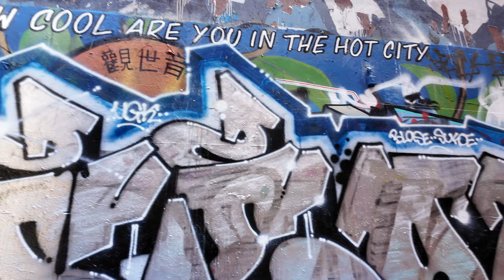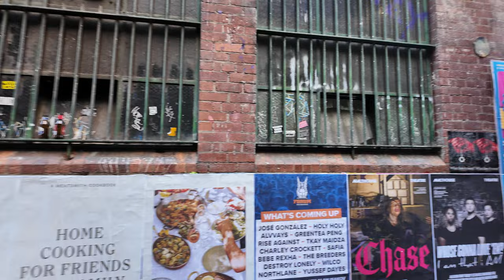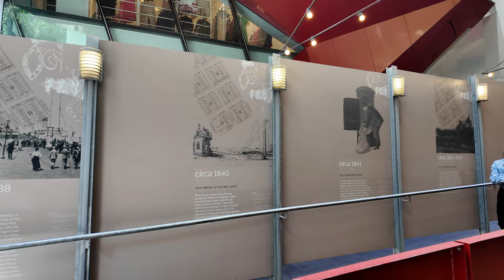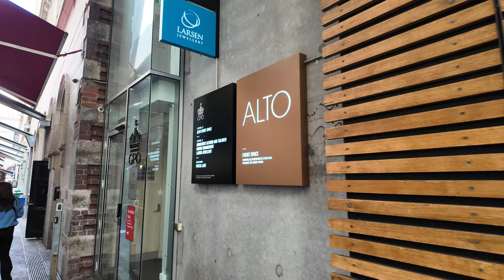MELBOURNE CBD CITY STREET WALKING TRAVEL TOUR 4K | TATTERSALLS LANE | Bourke Street Mall | BUSY DAY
Tattersalls Lane wears its history on its sleeve and the locals love it that way. One of the city's oldest laneways, this beloved stretch of asphalt links Chinatown with Lonsdale Street and boasts a mix of old-school eateries, ever-changing street art and grungy dive bars. Grab a plate of dumplings and a Tsingtao at Shanghai Dumpling House, and then talk over the state of the world up the road at Section 8 or Ferdydurke.

Bourke Street is one of the main streets in the Melbourne central business district and a core feature of the Hoddle Grid. It was traditionally the entertainment hub of inner-city Melbourne, and is now also a popular tourist destination and tram thoroughfare.

During the Marvellous Melbourne era, Bourke Street was the location of many of the city's theatres and cinemas. Today it continues as a major retail shopping precinct with the Bourke Street Mall running between Elizabeth and Swanston Streets, numerous offices to the west end and restaurants to the east. Its liveliness and activity has often been contrasted with the sobering formality of nearby Collins Street. For this reason, "Busier than Bourke Street" is a popular colloquialism denoting a crowded or busy environment.

Bourke Street is named for Irish-born British Army officer Sir Richard Bourke, who served as the Governor of New South Wales from 1831 and 1837 during the drafting of the Hoddle Grid.